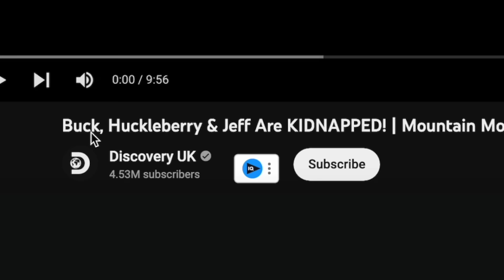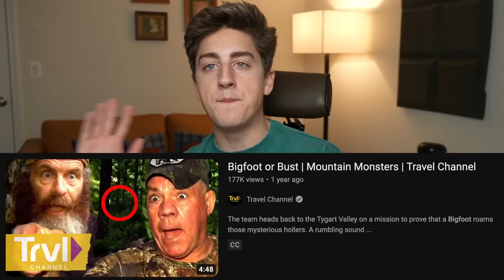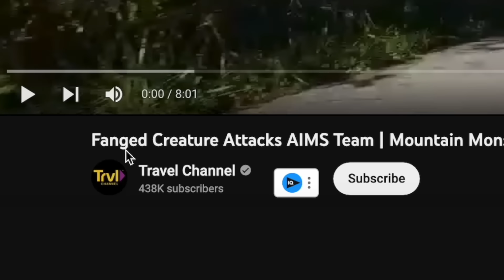Insane Monster Hunting Show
I want to be a mountain monster hunter